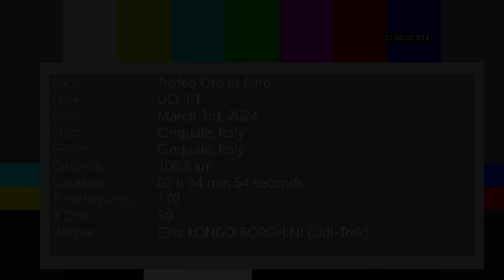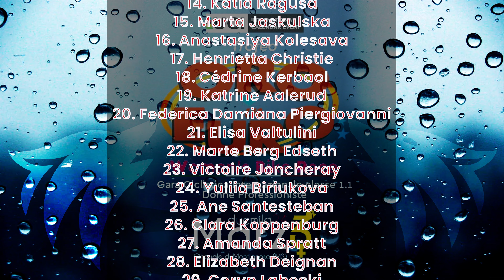LET'S GO TO ITALY! | Trofeo Oro in Euro UCI 1.1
It's the second race of the season and the first one in Italy!
It was about dodging the crashes and the rain, pushing watts (uphill) and our own limits!